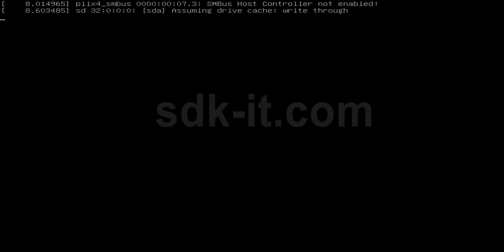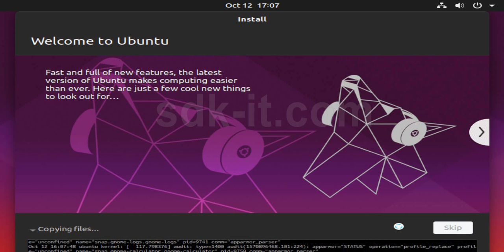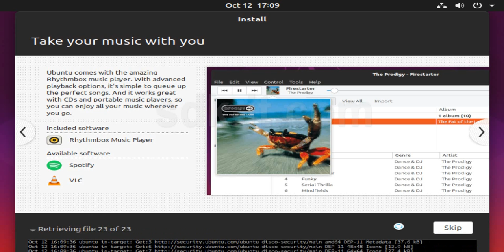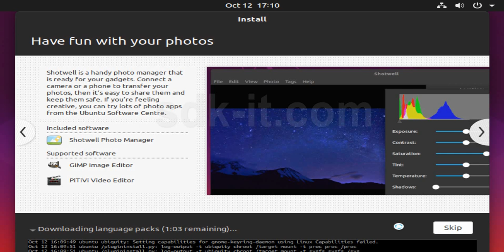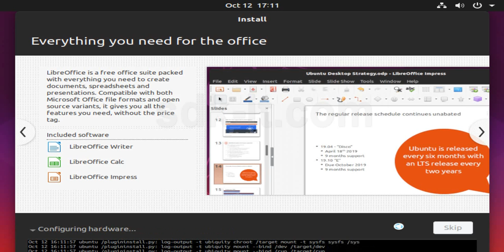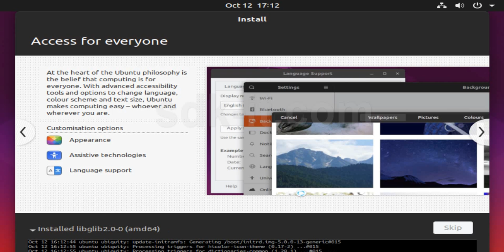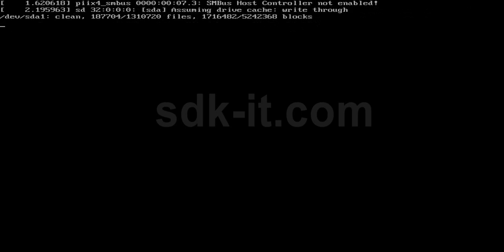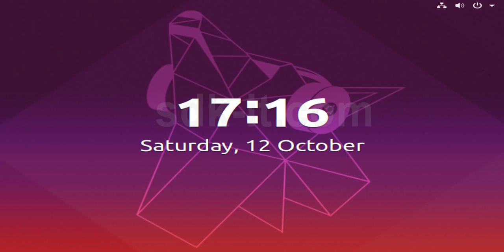How To Install Ubuntu 19.04 Linux Desktop Edition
This article describes How To Install Ubuntu 19.04 Linux Desktop Edition

Linux is an open-source operating system. To really understand what that means, we need to define some terms. An operating system is a layer of software on a computer that acts as a foundation for computer programs. It's the OS's job to monitor computer resources and allocate those resources to programs that need them. When you execute a program, the OS acts like a supervisor and makes sure the program has the processing power, memory and any other resources it might need to function. Operating systems make it easy for program developers to write software -- without an OS, the programmer would have to create software to work directly from the hardware itself.

Ubuntu is a complete Linux operating system, freely available with both community and professional support. The Ubuntu community is built on the ideas enshrined in the Ubuntu Manifesto: that software should be available free of charge, that software tools should be usable by people in their local language and despite any disabilities, and that people should have the freedom to customize and alter their software in whatever way they see fit.

Canonical's business model is to provide technical support and professional services related to Ubuntu. We encourage more companies also to offer support for Ubuntu, and will list those that do on the Support pages of this web site.

Ubuntu is an open source software operating system that runs from the desktop, to the cloud, to all your internet connected things

If you're going to install Ubuntu Server alongside data you wish to keep, ensure you have a recent backup.